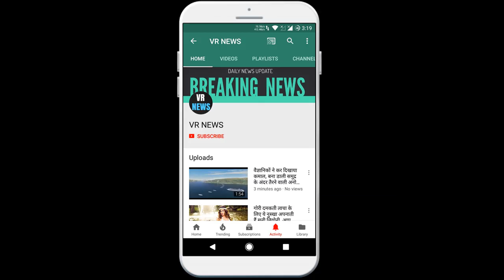ऑफ द रिकॉर्डः किसके सिर फूटेगा दिल्ली में भाजपा की हार का ठीकरा?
Home of the Record Whose head will blunt BJP defeat in Delhi? Amit Shah may be the mascot of Delhi elections, but only 8 seats will have to be taken responsibility of the shameful defeat of BJP. In such a big question, who will be made the goat for this defeat? If the whisper going on in the corridors of power is to be trusted then there is a ... National Desk Amit Shah may be the mascot of Delhi elections but only take responsibility of BJP embarrassing defeat in 8 seats Will only happen. In such a big question, who will be made the goat for this defeat? If the whisper going on in the corridors of power is to be trusted, not one but 2 people will be blamed for this defeat. The first is Bhojpuri singer-actor-turned-politician Manoj Tiwari whom Shah himself elected to the post of President of Delhi BJP, the other may be in-charge of Delhi elections and Information and Broadcasting Minister Prakash Javadekar. Because no leader has the courage to blame Amit Shah polarizing speeches and their experiments for the party defeat, the above is likely to fall on both. Javadekar is being seen as a bad omen. Wherever Javadekar has presided over the elections as incharge, the BJP has faced defeat. In 2018, Javadekar was in charge of the Karnataka assembly elections, where the BJP was deprived of power by a small margin. He was then put in charge of the Rajasthan assembly elections and the BJP lost there despite a tough fight. Despite this, the party leadership entrusted Javadekar with the responsibility of leading the Delhi elections but the saying goes that the boss is never wrong. There is a story behind this defeat. Up to 24 hours before the election results came, Amit Shah was confident that the BJP would win 41 seats in Delhi. All the major exit pollsters were asked questions regarding their conclusion. The BJP made excuses for the delayed voting, saying exit polls were based on voting before 3 pm. When the election result was declared, the senior and big ministers hid. Ravi Shankar Prasad, Mukhtar Abbas Naqvi and Prakash Javadekar were missing. People like Sudhanshu Trivedi and Shahnawaz Hussain were seen trying to defend the party. Delhi BJP leaders are upset that outsiders have been made election in-charge by ignoring local leaders in the assembly constituencies.

VR NEWS !!